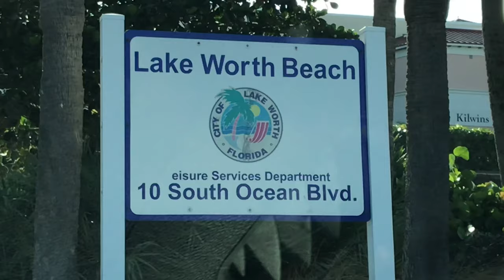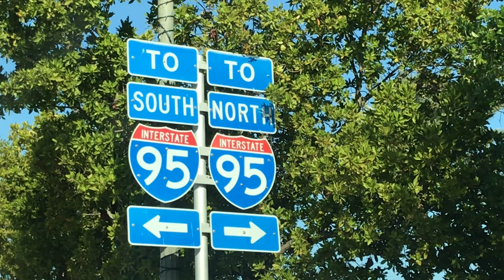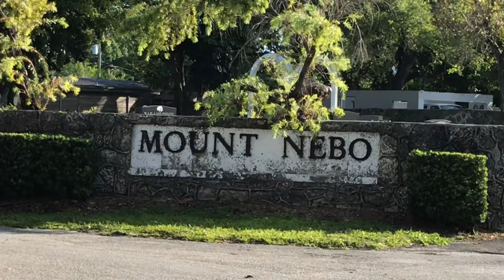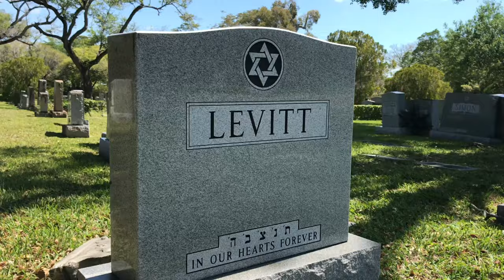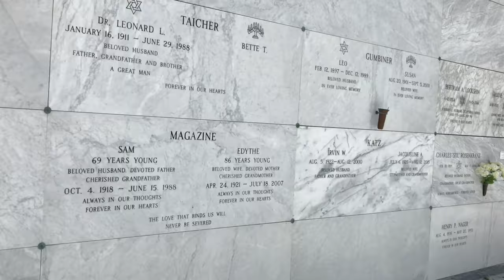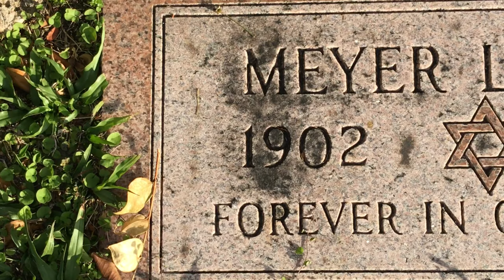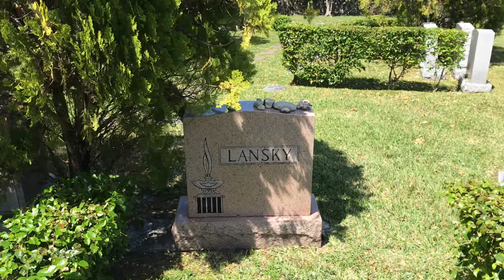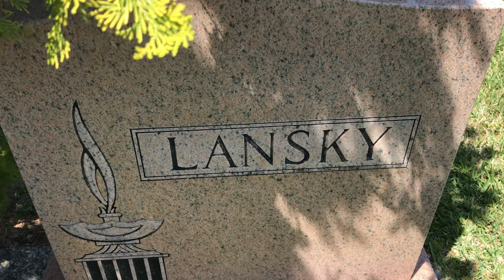TVG VLOGS CELEBRITY GRAVE MEYER LANSKY